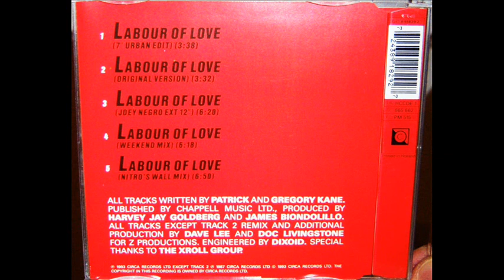Hue & Cry - Labour of love (1993 Joey Negro extended 12'')